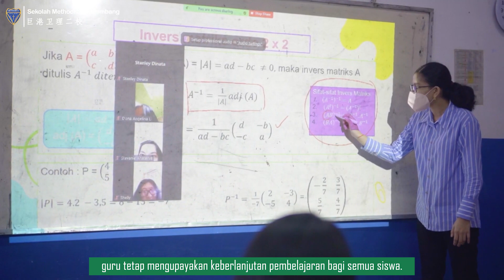Guru Sang Pelita Harapan - Salam Guru Indonesia dari Erli Oktafia Silitonga, M.Pd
LOMBA VIDEO SINGKAT SALAM GURU INDONESIA
Video dengan Judul Guru Sang Pelita Harapan - Salam Guru Indonesia dari Erli Oktafia Silitonga, M.Pd
Bagi yang belum mendaftar bisa klik link Pendaftaran berikut:

Timeline Lomba:
📍25 November - 19 Desember 2021 (Masa Pengumpulan Karya)
📍25 November - 20 Desember 2021 (Masa Penguploadan Video oleh Panitia)
📍25 November - 22 Desember 2021 (Masa Pencarian Dukungan Like dan View
📍23 Desember 2021 (Pengumuman Pemenang)

🎁Total Hadiah:
🎉2 juta-an rupiah